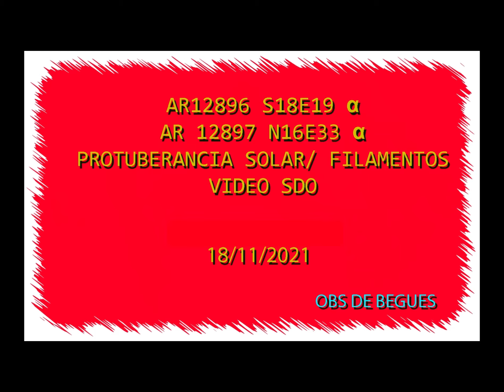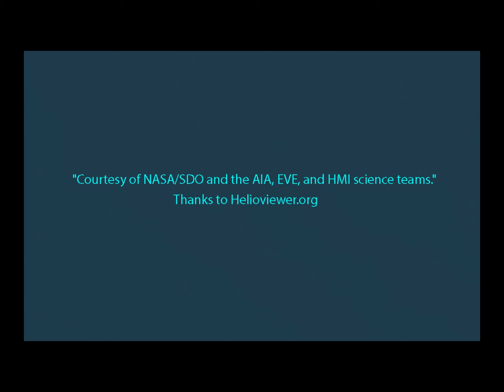SOL 18 11 2021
Actividad Solar del 18 noviembre 2021. Se añaden videos SDO.